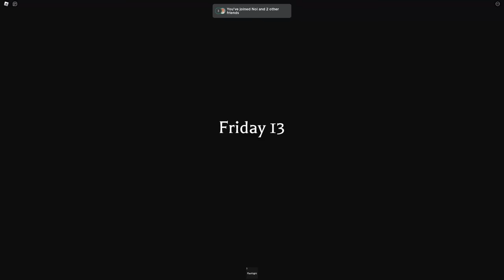Aphmau’s MAGIC SHOW in Roblox!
Aphmau Attends Her First MAGIC Show In Roblox

★ Noi: Michael A. Zekas
★ Pierce: Shado_Temple
★ Mac:  MacNcheeseP1z

NOT an official Roblox Product. Not Approved by or associated with the Roblox Corporation.